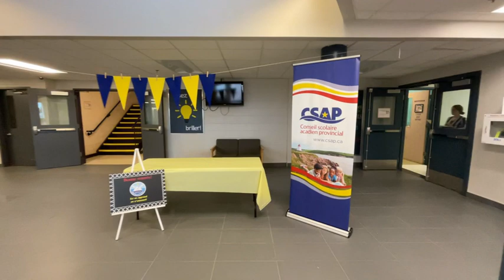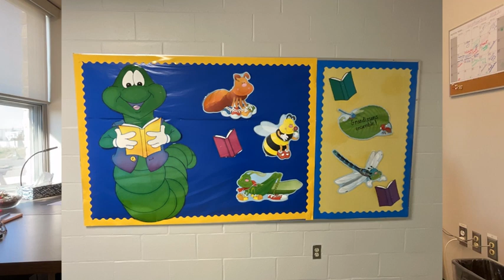Par chez-nous Ép. 1 - La rentrée scolaire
Le mois de septembre représente un retour à la routine pour ceux et celles qui ont des enfants dans le système scolaire. Avec une rentrée scolaire plutôt à la normale, c'est le temps de comprendre ce que l'école du CSAP offre dans une région comme Richmond. Pendant cet épisode de Par chez-nous, Gabrielle Samson discute avec la directrice de l'École Beau-Port, Nicole Samson-Savoury, au sujet de l'importance de l'éducation en français en milieu minoritaire ainsi qu'un aperçu de comment la communauté peut s'engager dans leurs activités. Ensuite, Gabrielle passe du temps avec le nouveau directeur des ressources humaines par intérim au CSAP, Brent Surette, afin de mieux comprendre son rôle et comment le CSAP s'assure de bien connaître ses régions comme celle de Richmond où se trouve l'école.

Cette école et ce conseil scolaire suivent les consigne de l'article 23 de la Charte canadienne des droits et libertés afin d'offrir une éducation dans la langue de la minorité dans la province de la Nouvelle-Écosse. Le CSAP est responsable de ses programmes et de ses services en servant 22 écoles dans cette province. Il est le seul conseil scolaire en Nouvelle-Écosse et bien sûr, le seul en français. Son école dans la région de Richmonde, l'École Beau-Port, est la seule école du CSAP de la région et offre une éducation de la pré-maternelle à la 12e année.

La région de Richmond maintient une école du CSAP ainsi qu'un siège social du conseil scolaire, mais est-ce que la communauté connaît sa raison d'être? Est-ce que votre enfant est un ayant-droit et vous ne le saviez pas? Cette épisode pourrait vous informer davantage à mieux connaître vos droits à l'éducation.